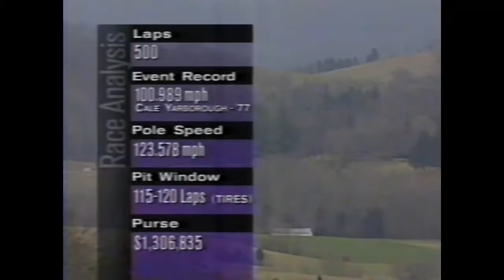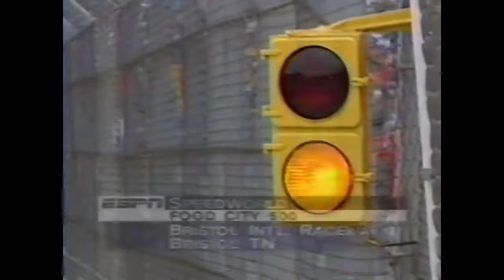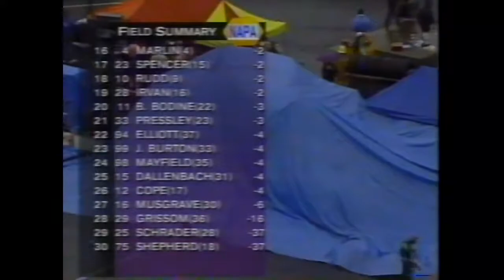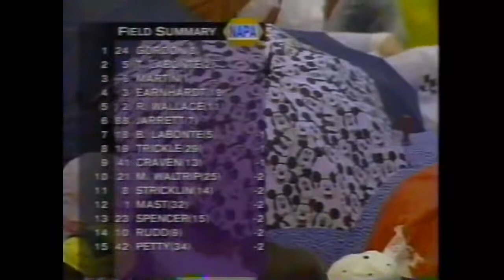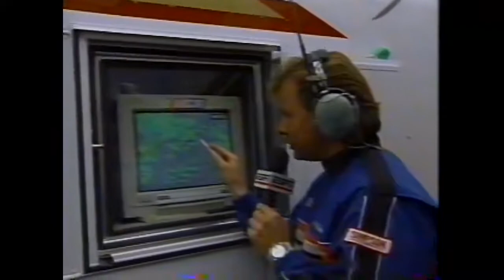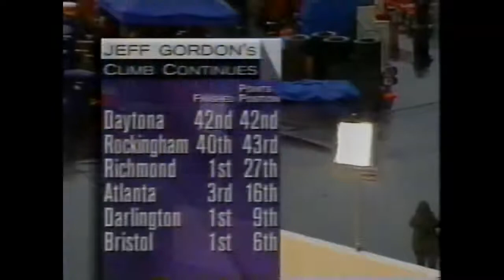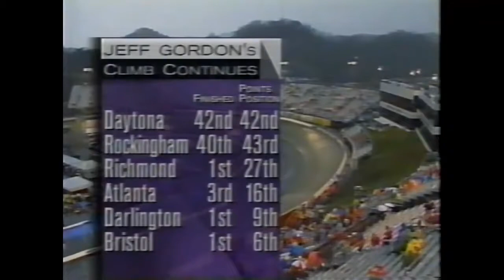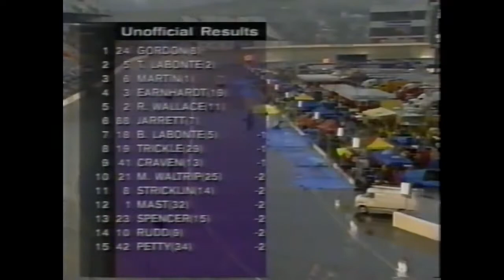1996 NASCAR Winston Cup Food City 500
Race 6 of the 1996 Winston Cup season at Bristol.

Enjoy a 60fps version of this race. And on a side note, it's nice to be back after my last channel was rather unceremoniously taken down by Two Wheels TV. I don't know what my new channel will look like but I hope that it'll be as good as what was here before. Enjoy everyone!